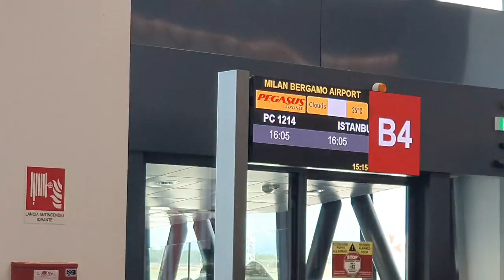ISTANBUL,TURKEY(2023)Milan to Istanbul first day !Turkey 🇹🇷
ISTANBUL,TURKEY(2023)Milan to Istanbul first day !Turkey 🇹🇷Grand bazar Hagia sofia mosque ,istanbul